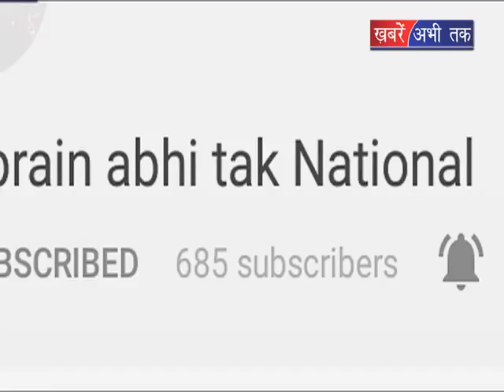गंगा आरती || Khabrain Abhi Tak Live